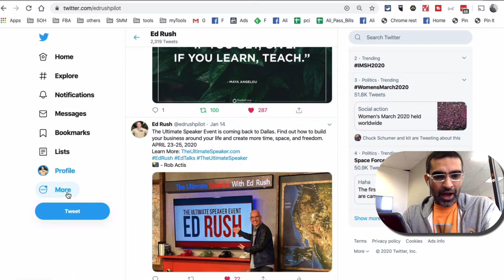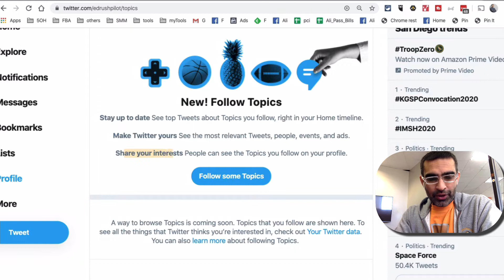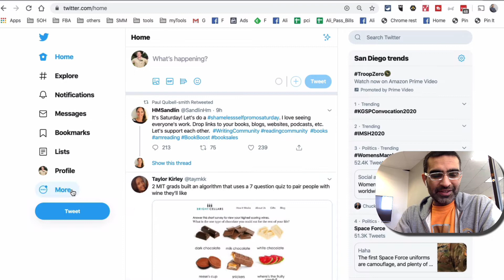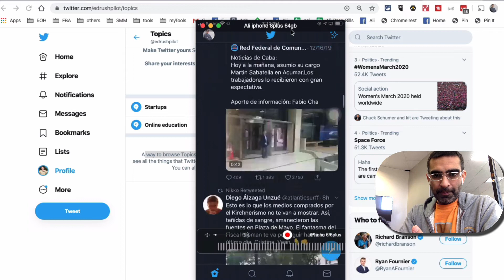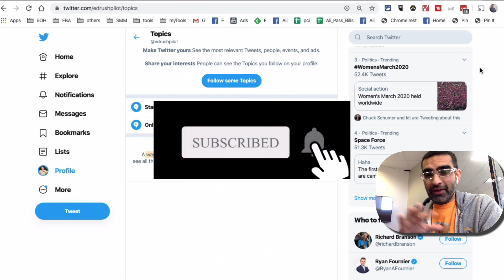HOW TO FOLLOW TOPICS ON TWITTER + WHY SHOULD YOU [New Twitter Update]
✅ How to Follow and Unfollow Topics on Twitter. Following a Topic allows you to stay informed on what’s happening and see more relevant content, including Tweets, events, and ads, about that topic.